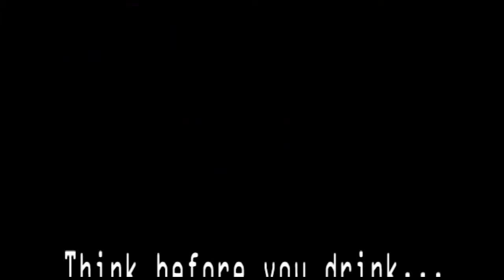BMCHS Prom Promise 2016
Bishop McLaughlin TV production student Chelsey Douglas produced a video about the staged event prior this year's prom that showed the fatal results of drinking and driving. The film was dedicated to the late John Yaratch, the school's facilities manager and former Tampa police officer who organized the event with police, firefighters and emergency vehicles.